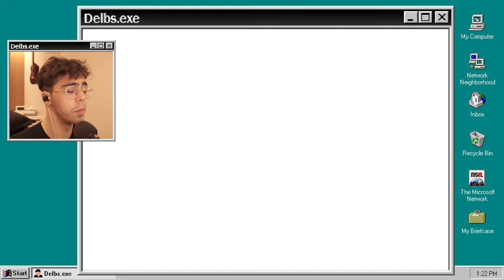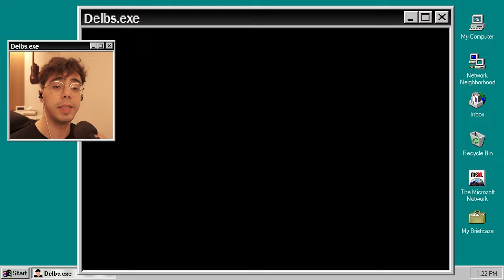Atravessando a VICTORY ROAD! | Pokémon Unbound #17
Hello Ladies and Gentleman, eu sou o Delbs, e hoje... Mais um episódio da Saga de Pokemon UNBOUND PT-BR! Hoje, vamos atravessar a Victory Road - que é levemente fraquinha, diga-se de passagem.

TORNE-SE UM MEMBRO DO CANAL! 🤗 Os benefícios vão de emojis, menção em vídeos, cargos exclusivos e muito mais! Clique aqui para saber mais:

Algumas informações e características do jogo:
Pokemon Unbound é um jogo onde o jogador se aventura pela região de Borrius, desvendando os planos malígnos da equipe "Sombras"! Será que irão despertar uma força obscura que foi aprisionada depois da Grande Guerra Pokémon?

Delbs (Felipe Del Ré) é um brasileiro de 24 anos, Streamer e YouTuber (Vlogs e Games [DelbsMP]). Ele vive em São Paulo capital, e gosta de jogar todos tipos de jogos. Seu canal era focado em Minecraft, mas dentre seu jogos favoritos temos Pokémon e games de Corrida. É um criador de conteúdo bem interativo, então não tenha vergonha de interagir, que ele sempre tentará te responder :)